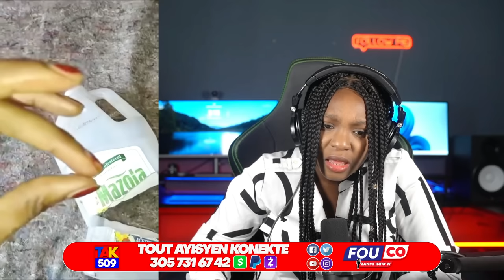Tande Ariel kap Defann Badio..Arestasyon an fèl mal..kpk Dyaspora fè gòl sou Abibi /Fouco